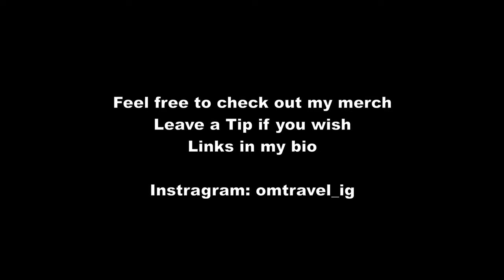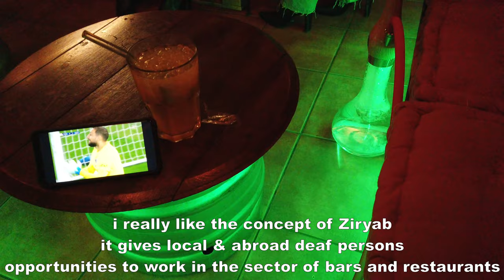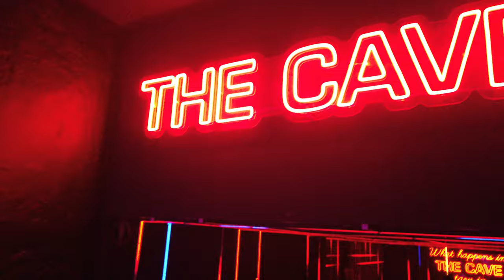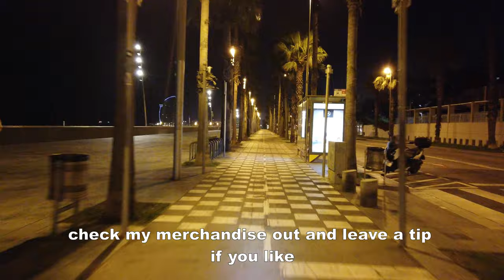Midnight in Barcelona | 🇪🇸Barcelona Vlog #157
Nightlife Vlog in Barcelona Spain.

Timestamp:
00:00 - Intro
00:45 - Dinner at "Porvenir"
03:07 - Shisha at "Ziryab Shisha Cocktail Lounge"
05:48 - Nightwalk
06:50 - Opium